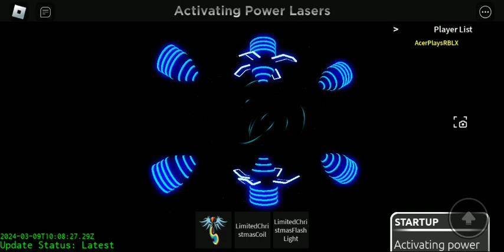(REUPLOADED) Unnamed Power Core (Recontinued) - Core Startup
Reuploaded because my Extra's Channel got terminated